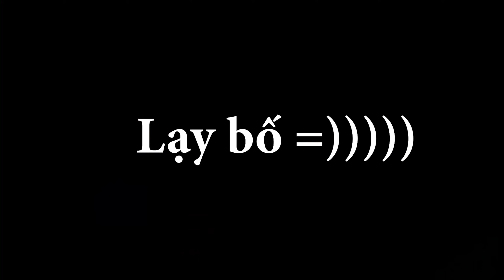Review Vợt cầu lông Yonex Nanofalre 700 xanh | HVShop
Cùng chúng mình đánh giá vợt cầu lông Yonex Nanoflare 700 xanh - Siêu phẩm cao cấp tới từ hãng thể thao Yonex.
Đây là một trong những cây vợt cầu lông công thủ toàn diện đáng mua nhất của hãng, được trang bị những công nghệ tiên tiến có thể kể đến công nghệ sử dụng vật liệu than chì để sản xuất khung vợt giúp khung mỏng và nhẹ hơn đem lại hiệu quả phản tạt và tấn công nhanh, bên cạnh đó vẫn giữ được độ cứng và độ bền của khung vợt.
THÔNG SỐ KỸ THUẬT VỢT YONEX NANOFLARE 700 XANH:
Thương Hiệu: Yonex
Chiều dài tổng thể: 675 mm
Độ cứng: Trung Bình
Trọng lượng/ Chu vi cán vợt: 5U (Ave.78g)/G5
Mức căng dây:       5U 19-27lbs (12.5kg)
Lối chơi:  Công thủ toàn diện
Vật liệu khung: H.M Graphite + M40X + Super HMG
Vật liệu trục: HM Graphite
Sản xuất: Nhật Bản